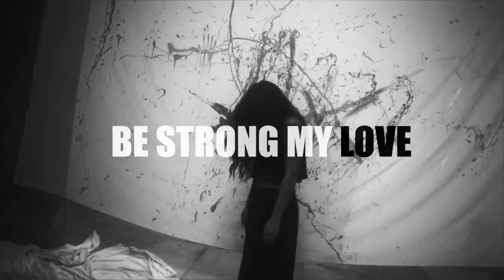JOIN THE REVOLUTION - ADVERTISING TRAILER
Join The Revolution...

Project 202020 -
OUT ON MARCH 1

"Tomorrow in the battle think on me.
despere and DIE."-cit. W. Shakespeare